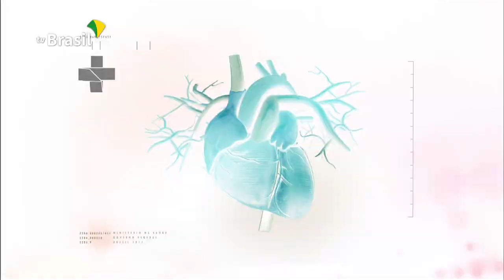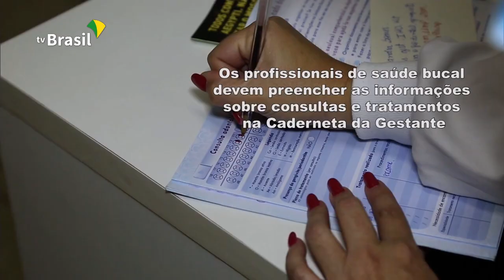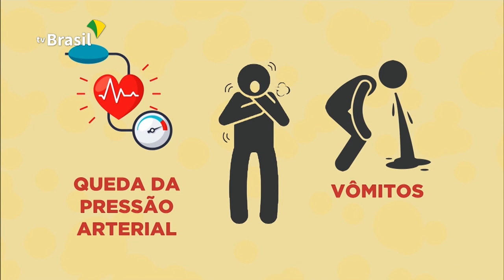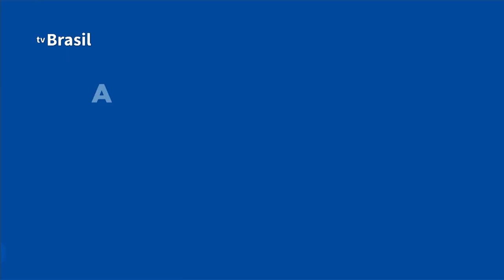BOLETIM DA SAÚDE | 13 de dezembro de 2019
O Boletim da Saúde traz informações sobre a importância do pré-natal odontológico tanto pra mãe quanto pro bebê e os cuidados para evitar a urticária.